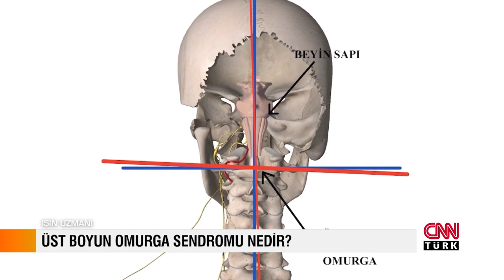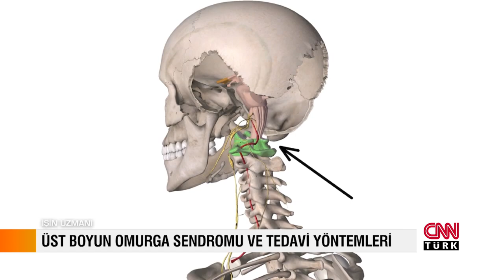Boyun kaynaklı gelişen problemler Upper cervical spine Migraine, chronic pain, vertigo and tinnitus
Bu bölümde sizlere üst boyun omurga sendromundan (Kranioservikal sendrom) bahsettim
Gönderimizi sevdiklerinizle paylaşabilir yada görmesini istediğiniz kişileri bu gönderiye etiketleyebilirsiniz
Sonra izlemek için gönderimizi kaydetmeyi unutmayın
Sağlıklı günler
Upper cervical spine
Migraine, vertigo, tinnitus and chronic pain